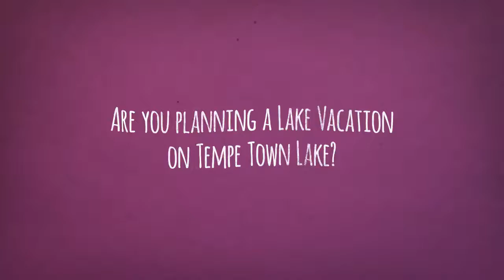Tempe Town Vacation